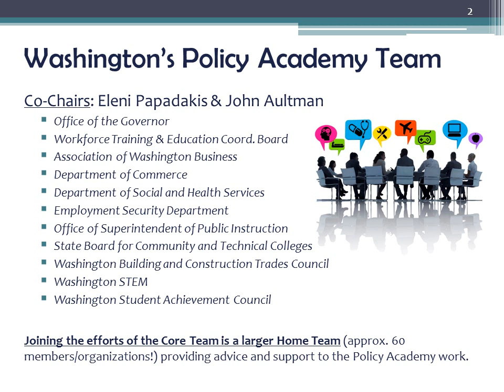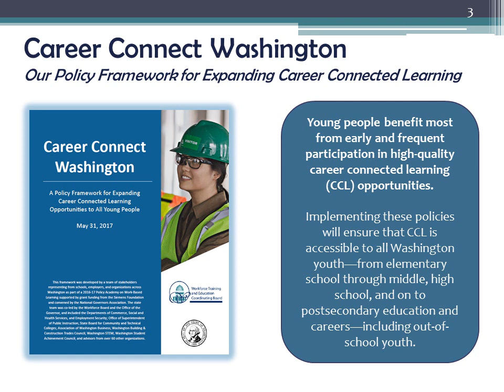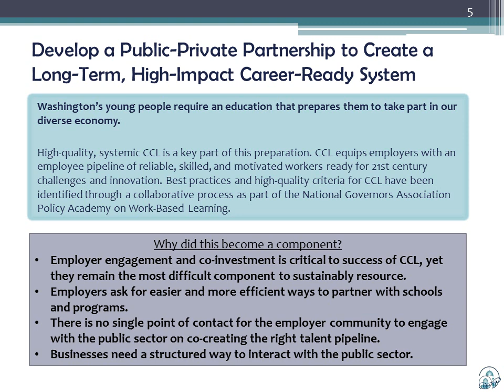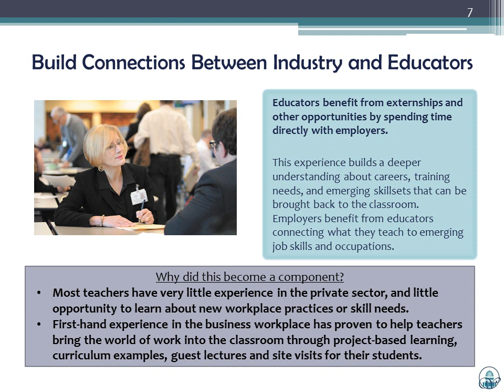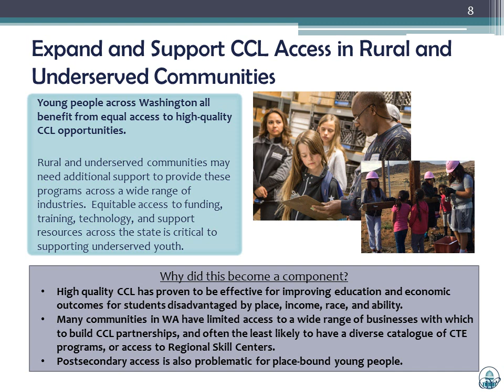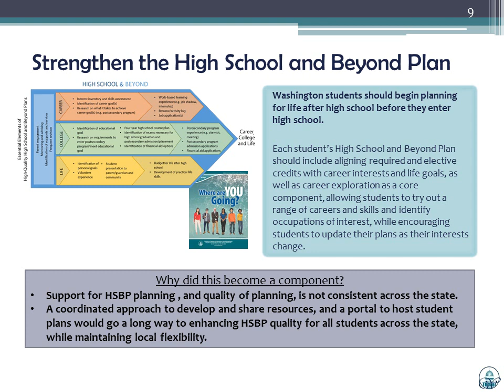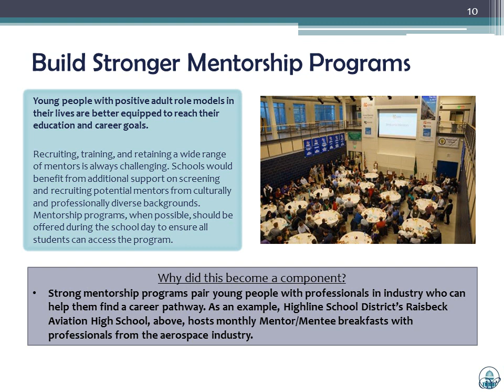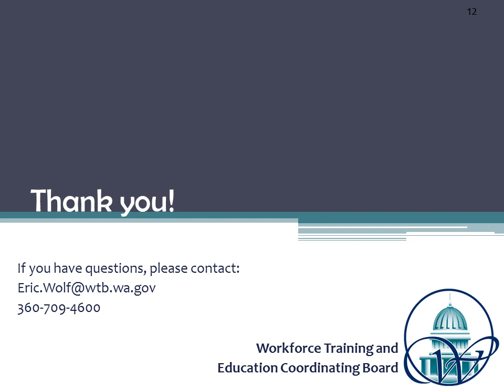Policy Framework Presentation for CCW Mtg 1